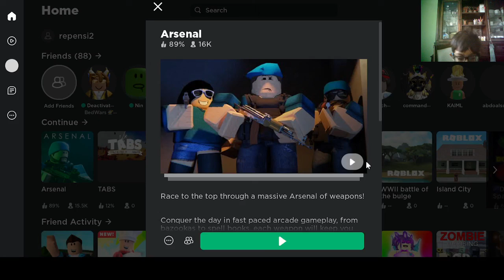arsenal pt2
today we play arsenal cuz why not